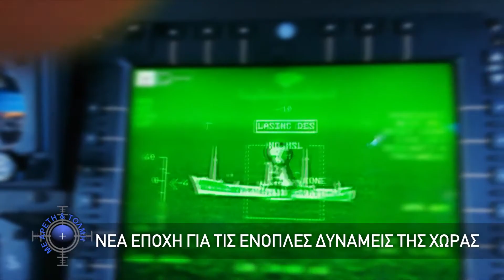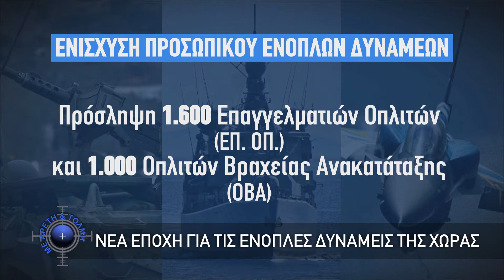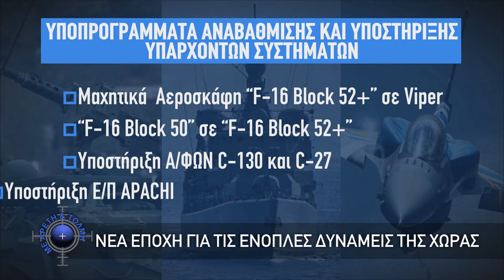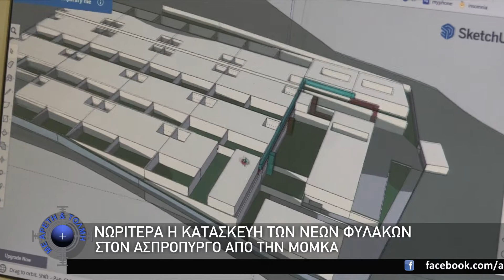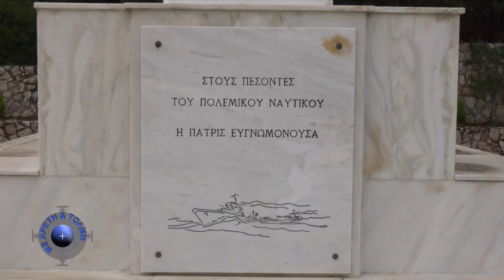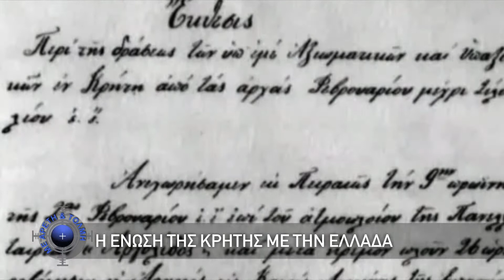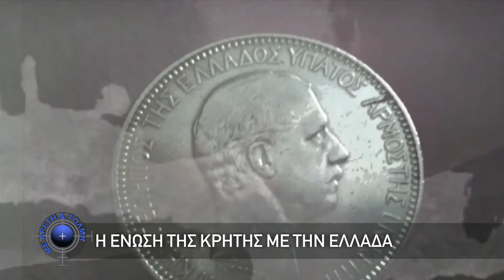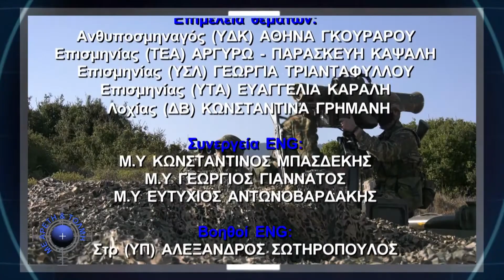Με Αρετή και Τόλμη - 20/12/20